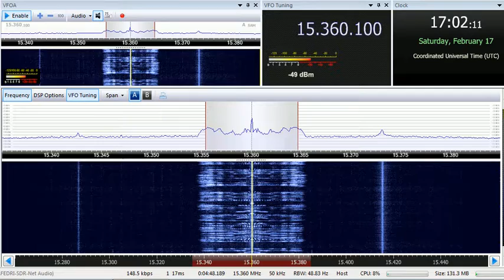17 02 2018 Voice of Amara Radio in Amharic to EaAf 1700 on 15360 Issoudun